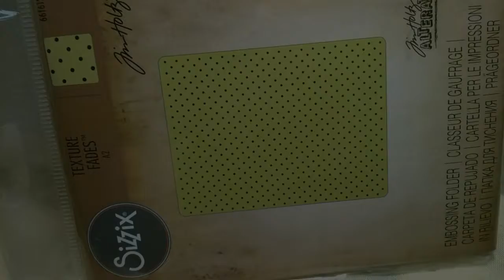Getting ready for Christmas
I order some flowers, white and gold laces from Ebay,  some Christmas fabrics to make gift bags for Christmas from a Greek store and the rest for to make cards. I'm going to have some good times with all that.